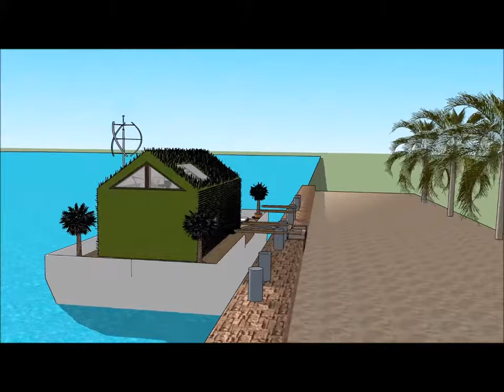Architetti pubblicitari fluttuanti in ITALIA Il design di Dubai Amstedam progetta la vita su una cas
The Architetti pubblicitari fluttuanti in ITALIA Il design di Dubai Amstedam progetta la vita is made to sustain quality of living Olanda Amsterdam Milano Parigi Dubai SardegnaPraga RotterdamVenizia Amsterda Roma Jesolo Barca Canada Chinese Cina Francia Londra Giappone Tokyo Danimarca Spagna Stati Uniti d'America Inghilterra Florida Amburgo Germania India Australia Abu Dhaibi Sud Africa Svezia Finlandia Russia Copenhagen Irlanda Liverpool Scozia brasile brasile
or elsewhere.

The Architetti pubblicitari fluttuanti in ITALIA Il design di Dubai Amstedam progetta la vita includes an Extravagant Barge Design ready for the extravagant user to rent the barge Houseboat Olanda Amsterdam Milano Parigi Dubai SardegnaPraga RotterdamVenizia Amsterda Roma Jesolo Barca Canada Chinese Cina Francia Londra Giappone Tokyo Danimarca Spagna Stati Uniti d'America Inghilterra Florida Amburgo Germania India Australia Abu Dhaibi Sud Africa Svezia Finlandia Russia Copenhagen Irlanda Liverpool Scozia brasile brasile

The Architetti pubblicitari fluttuanti in ITALIA Il design di Dubai Amstedam progetta la vita su una cas has three level plans with basement underneath it, which consist all the facilities needed for the renter. The Houseboat Barge has a unique modern contemporary design with unique architectural features. It has its own lounge area with gorgeous view of the bay. Olanda Amsterdam Milano Parigi Dubai SardegnaPraga RotterdamVenizia Amsterda Roma Jesolo Barca Canada Chinese Cina Francia Londra Giappone Tokyo Danimarca Spagna Stati Uniti d'America Inghilterra Florida Amburgo Germania India Australia Abu Dhaibi Sud Africa Svezia Finlandia Russia Copenhagen Irlanda Liverpool Scozia brasile brasile